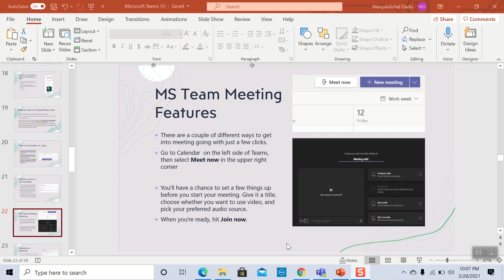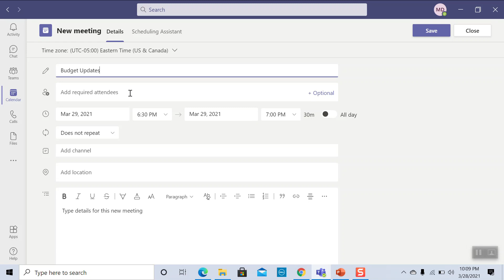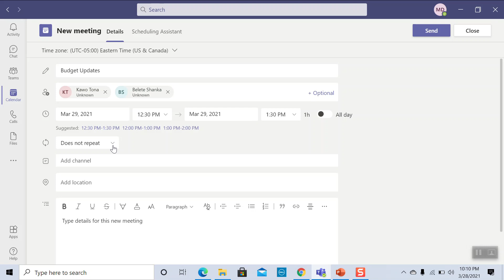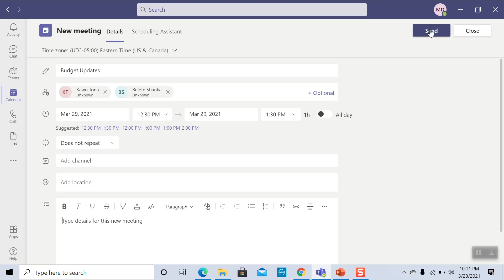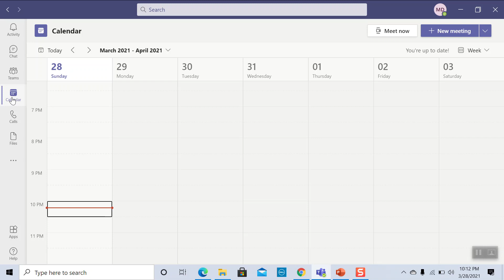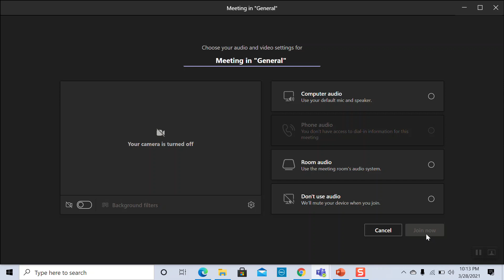#27 MS Teams Meeting features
Meetings in Teams include audio, video, and screen sharing.